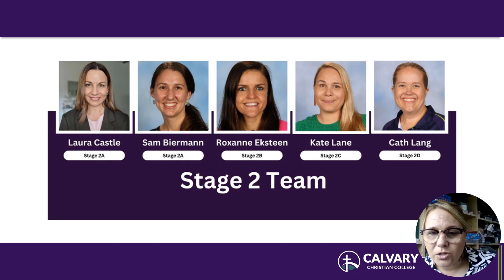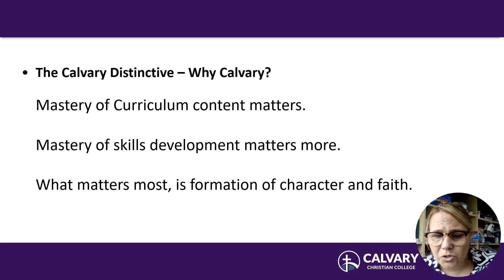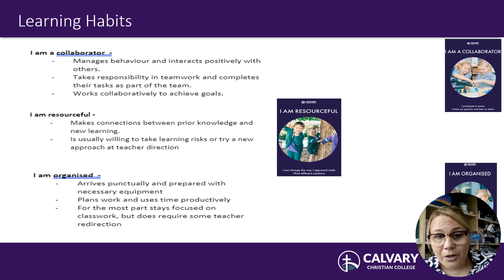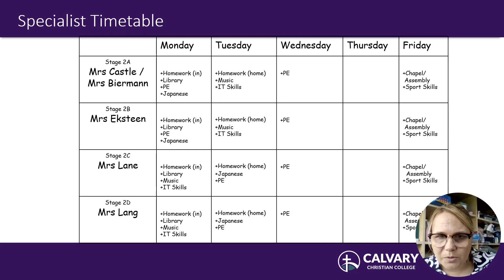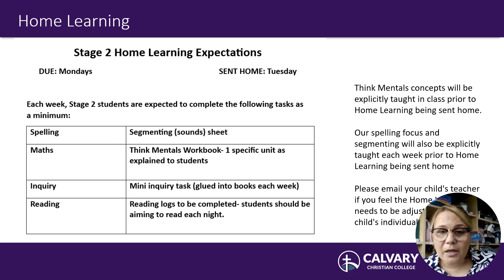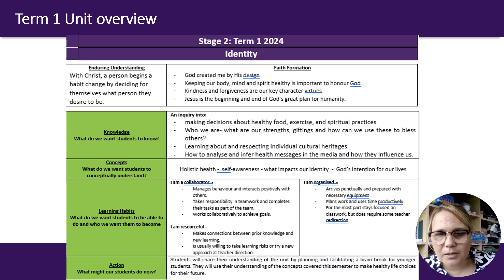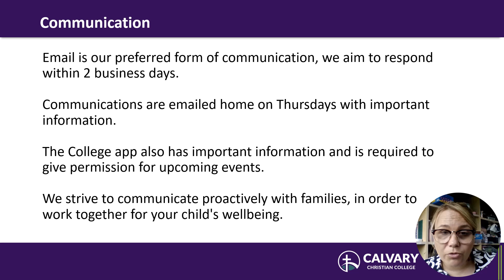Stage 2 Parent Information 2024